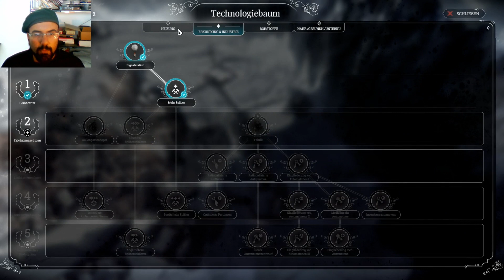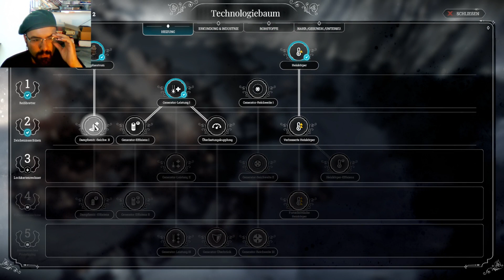BUZ AYILARI KUSATMASI! | FROSTPUNK | Türkçe | Bölüm 2 | REHBER